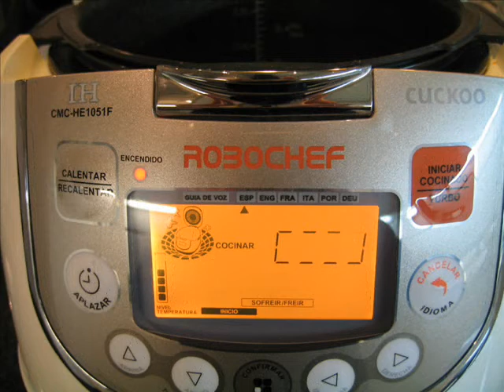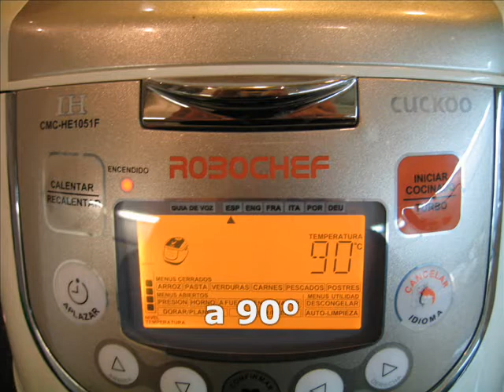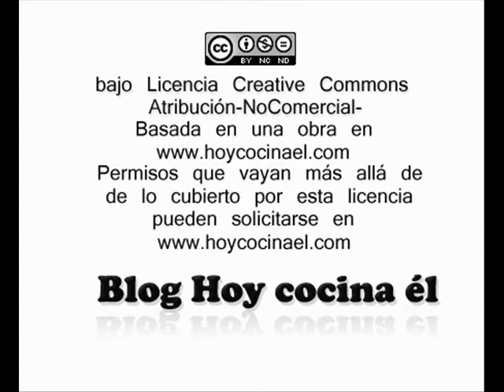Sepia a la tinta de calamar